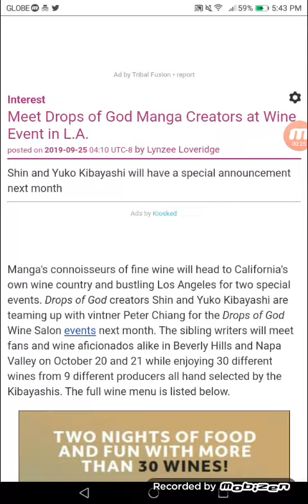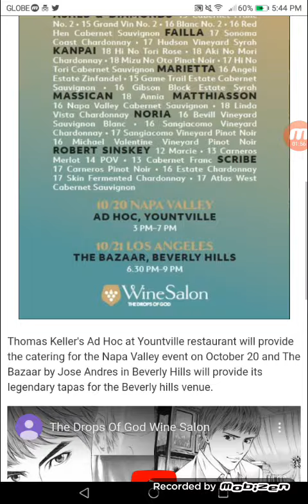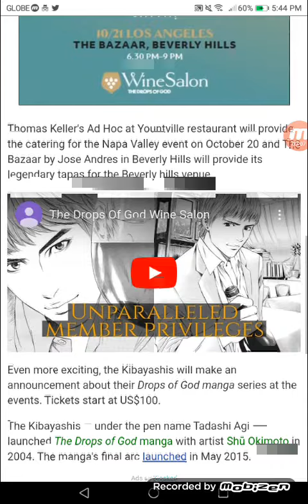Meet Drops of God Manga Creators at Wine Event in L.A.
Shin and Yuko Kibayashi will have a special announcement next month